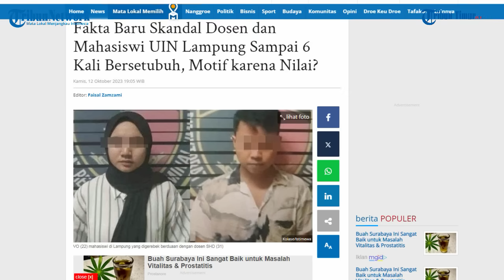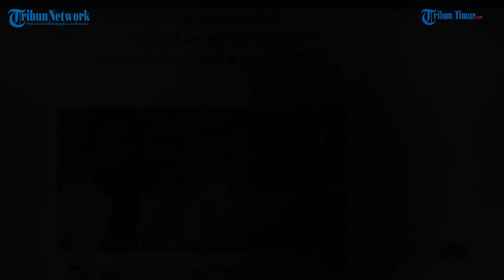Fakta Baru Skandal Dosen dan Mahasiswi UIN Lampung Sampai 6 Kali Bersetubuh, Motif karena Nilai?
TRIBUN-TIMUR.COM - Dosen sebuah universitas negeri di Lampung berinisial SHD (31) diamankan warga saat membawa mahasiswi masuk ke rumahnya.

SHD sudah memiliki seorang istri yang kini tinggal di Bengkulu untuk bekerja.

Lantaran kesepian, SHD berselingkuh dengan mahasiswi berinisial VOS (22) dan sudah menjalani hubungan terlarang selama sebulan.(TRIBUN-TIMUR.COM)

Sumber:  SerambiNews.com
Editor: Rahman